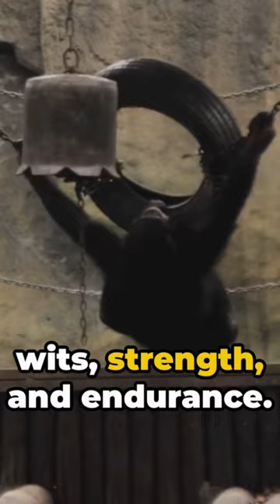The Fierce Wave: Apes vs Humans#shorts